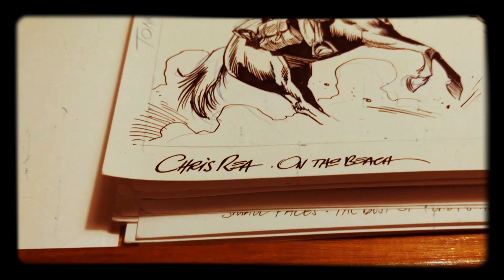Prelistavanje tabli "Il Mistero del Pueblo" Baneta Kerca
Bili smo u poseti velikom Banetu Kercu koji nam je u toplini svog studija dopustio da vidimo do sada završene table nove epizode „Zagora” na kojoj trenutno radi.